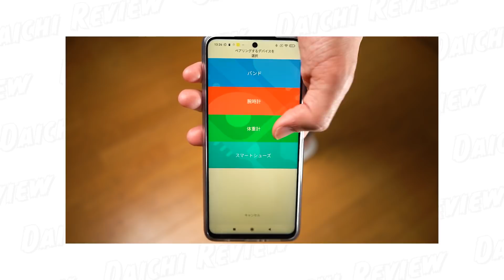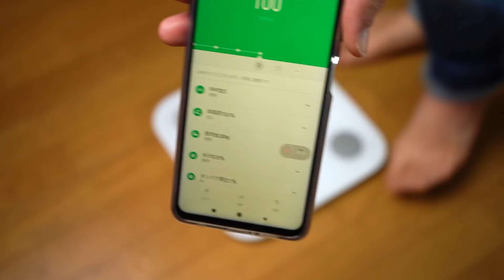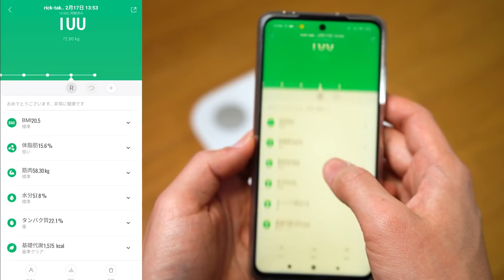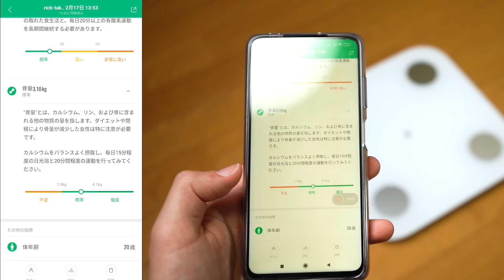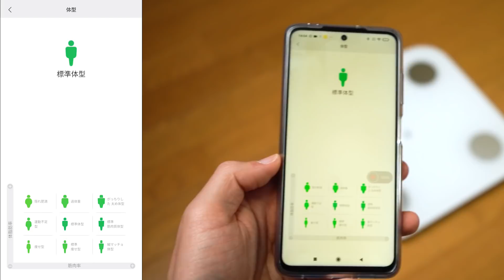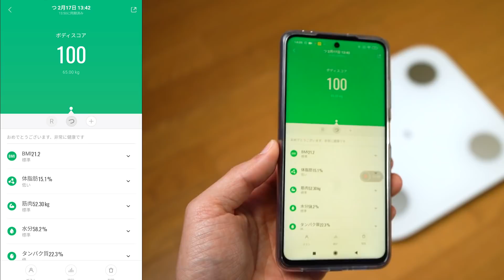Xiaomi Mi 体組成計 2 レビュー！これで遂に最強のスマートウォッチライフが実現する！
Xiaomi Mi 体組成計2をレビューしたよ！！＼(^o^)／

【Amazonで買える】

【Aliexpressでも買える】

★★日本最大級スマートウォッチ検索サイト「スマートウォッチ超大全」★★

00:00 開封&ファーストインプレッション
03:35 セットアップ方法＆機能を紹介
08:08 面白い機能が２つあった！
08:50 残念ポイントが１つ。

毎週月曜日と金曜日よる7時30分に投稿中！（余裕があれば水曜日も）
インドネシアで暮らすクリエイター。ただいまコロナで帰国中。
スマートウォッチをレビューしてます！Xiaomi信者。中華ガジェット大好き。